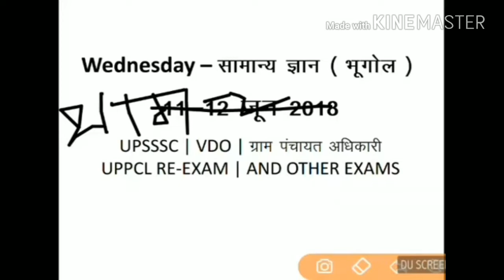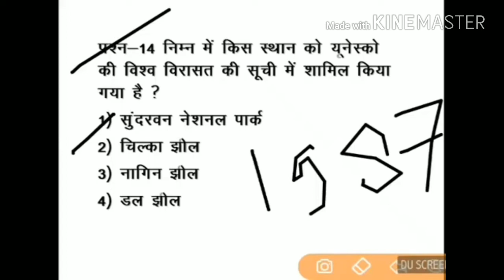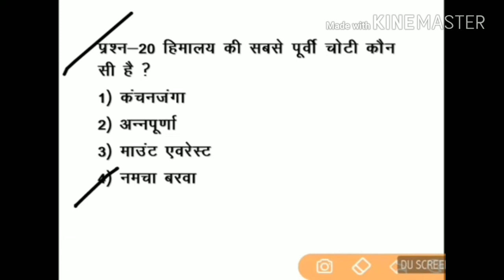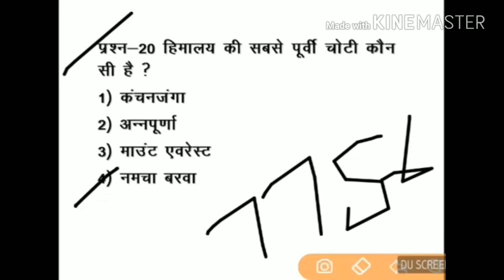G-2 भूगोल| UPSSSC| VDO| UPPCL| लेखपाल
UPSSSC की सभी परीक्षाओं के लिए।।